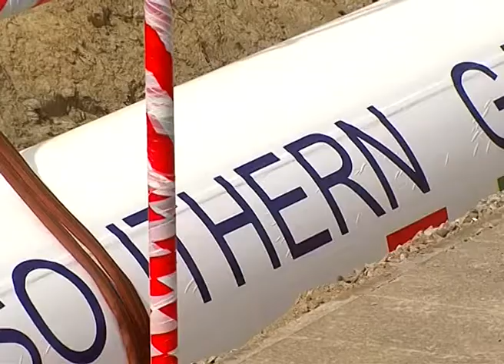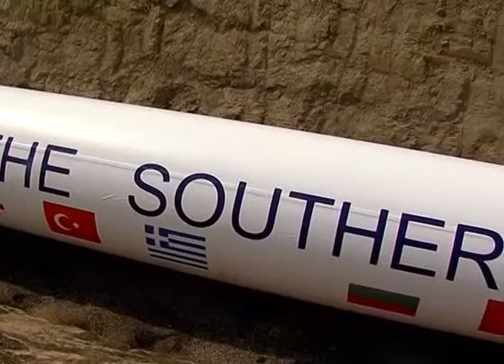საქართველო სტაბილურ ტრანზიტულ ქვეყნად რჩება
ამის შესახებ საქართველოს პრემიერ–მინისტრმა სამხრეთის დერეფნის საძირკვლის ჩაყრის ცერემონიის დასრულების შემდეგ განაცხადა.

ოფიციალური ცერემონია სანგაჩლის ტერმინალზე გაიმართა და მას აზერბაიჯანის პრეზიდენტი ილჰამ ალიევი და დელეგაციების პირველი პირები დაესწრნენ.

„შაჰ-დენიზის მე-2 ფაზის“ ფარგლებში გათვალისწინებულია სამხრეთ კავკასიური მილსადენის გაფართოება, რის შედეგადაც თურქეთის მიმართულებით წლიურად დამატებით 16 მილიარდი კუბური მეტრი გაზის მიწოდება განხორციელდება.

„იწყება 21–ე საუკუნის პროექტი, რასაც ჰქვია შაჰ–დენიზის მე–2 ფაზის განხორციელება. ეს არის 45 მილიარდიანი პროექტი, აქედან 2 მილიარდი დოლარის ინვესტიცია განხორციელდება საქართველოში, რაც გამოიწვევს ათასობით სამუშაო ადგილის გაჩენას,“–აღნიშნა საქართველოს პრემიერ–მინისტრმა.

სამხრეთის ნაკადის საძირკვლის ჩაყრის ცერემონიის შემდეგ საქართველოს პრემიერ-მინისტრ ირაკლი ღარიბაშვილს და ღონისძიებაზე დამსწრე დელეგაციების ხელმძღვანელებს აზერბაიჯანის პრეზიდენტმა ილჰამ ალიევმა ოფიციალურ სადილზე უმასპინძლა.